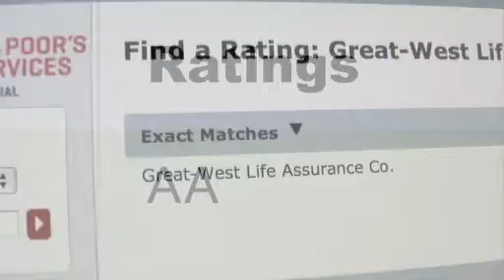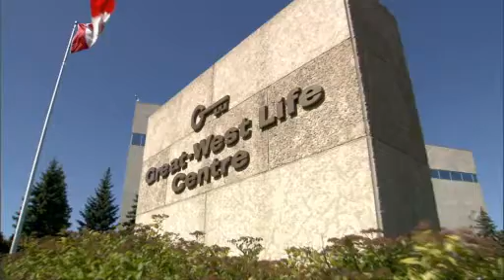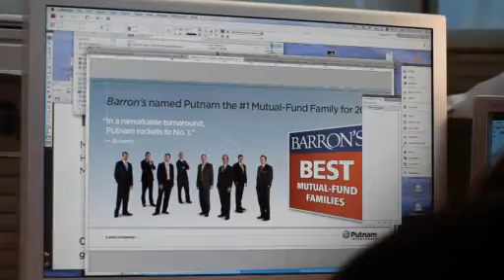Irish Life joins the Great West Life Assurance Company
Established in Ireland in 1939, Irish Life is now part of the Great-West Lifeco group of companies, one of the world's leading life assurance organisations.
Great-West Lifeco and its subsidiaries, including The Great-West Life Assurance Company, have a record for financial strength, earnings stability and consistently high ratings from the independent rating agencies.  The Great-West Life Assurance Company has an AA rating for insurer financial strength from Standard & Poor's.
Information correct as of July 2013.